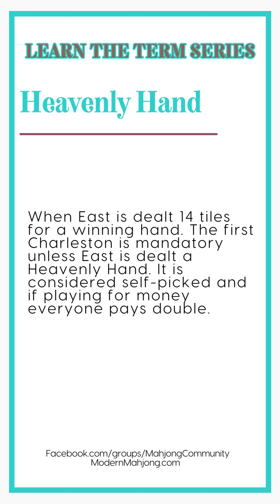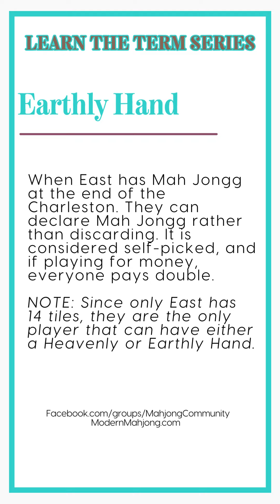Mah Jongg: Heavenly and Earthly Hand - National Mah Jongg League Rule Play - Learn the Term Series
Are there terms you would love to ask more about? These concepts are defined in our Visual Companion Guide for American Mah Jongg!

Check out the Files section of Facebook.com/groups/MahjongCommunity.

National Mah Jongg League Rules are based on exactly 152 tiles as follows:
Eight Jokers, four of each Wind (N, E, W, S) tile, four of each Dragon (Red, Green and White) eight Flowers, and three suits (Bam, Crak and Dot) numbered one to nine (there are four identical tiles for each number) Each wall is comprised of exactly 19 double-tiered tiles.
East rolls dice to break the wall.

Join us for our upcoming Zooms! We continually update details on ModernMahjong.com on
the Events Tab. More events coming soon!

Want to learn more about Canasta? Check out Facebook.com/groups/ModernAmericanCanasta

Thank you in advance for your support of our women-owned business, ModernMahjong.com.